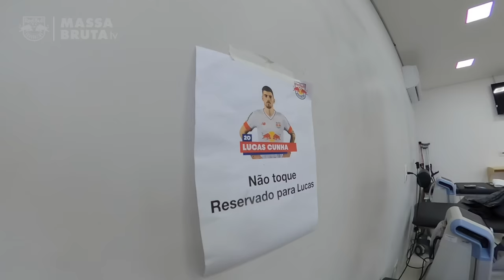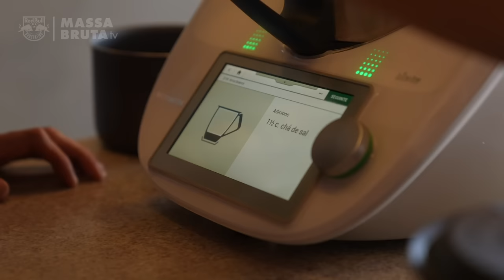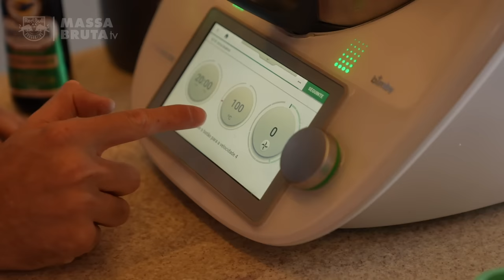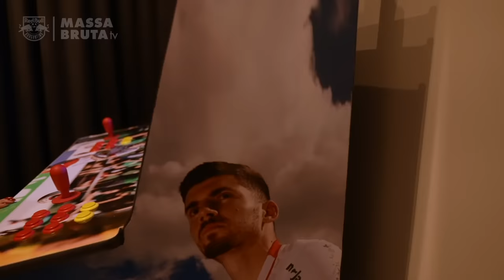POR TRÁS DO MANTO | Ep. 7 - Lucas Cunha abre as portas de sua casa para a Massa Bruta TV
A Massa Bruta TV foi até a casa do zagueiro Lucas Cunha para mais um episódio da série “Por Trás do Manto”!

Aperte o play e confira como foi essa resenha. Teve até revisão de looks dos jogadores do Braga! 😅

Oferecimento: Mr. Jack.bet